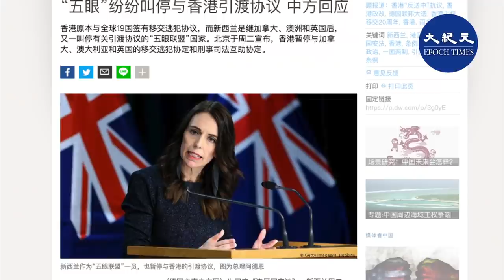歐盟多國中止與香港的《引渡協議》。近期，荷蘭和愛爾蘭也宣布中止與港的引渡條約。他們表示，中止的決定表明對香港法治關注，及香港國安法削弱一國兩制原則所承諾的司法獨立。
自由亞洲電台10月26日報導，中共在香港施行國安法引來歐盟國家紛紛中止與香港的《引渡協議》。最近，荷蘭和愛爾蘭政府在審視過香港實施國安法的情況後，決定中止與香港的《引渡協議》。這些國家認為，香港在國安法生效之後，他們的國民在香港一旦涉嫌觸犯有關法律，可能會被送到中國審訊。
荷蘭外交部10月15日指出，政府認為中止與香港的《引渡協議》適當。
愛爾蘭政府於13日同意中止愛爾蘭與香港的《引渡協議》。外交部長科文尼（Simon Coveney）指出，有關決定是與其他歐盟成員國一致作出。科文尼表示，這個決定明確表明愛爾蘭對香港法治的關注，以及香港國安法削弱了一國兩制原則所承諾的司法獨立。
荷蘭和愛爾蘭都強調，與歐盟採取共同針對中共的行動符合國家利益。歐盟於7月28日宣布將採取一系列協同與一致的措施來應對香港國安法的問題，其中包括研究歐盟成員國引渡安排的執行情況，並向香港實施制裁。

責任編輯：FengGao